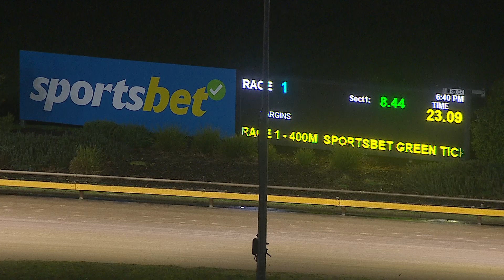WGL TUE 16 JUL 24 R1